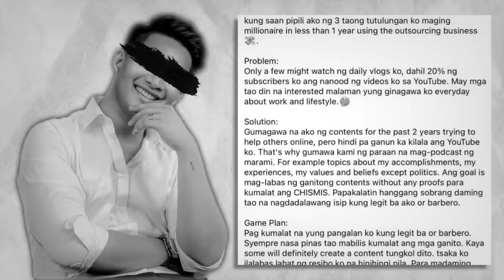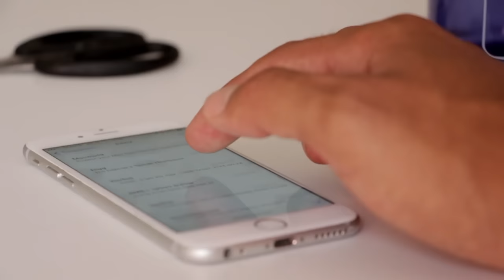KABALBALAN NI PRANK M. PT.3